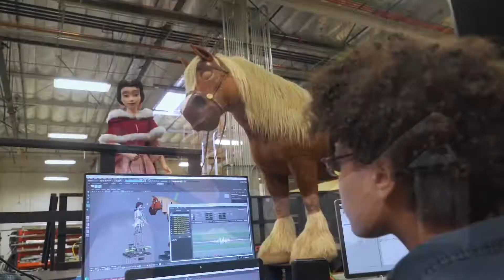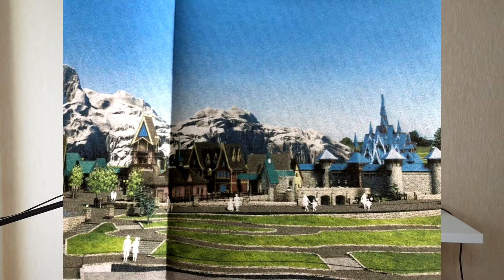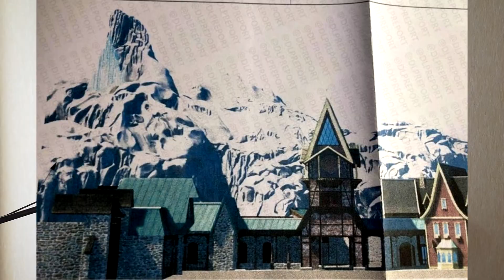Les dernières infos sur Frozen Land !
Salut c'est Victor !

Il y a plusieurs jours le permit de construire a été déposé et des photos de ce nouveau land est arrivé! Il est temps de faire un point sur ce nouveau land qui promet du lourd !

Rejoins le Discord de la TeamDisney !

- Mon SETUP:

Caméra : DJI Osmo Pocket + Canon 700D
Sons : BlueYeti Microphone + Micro Rode VideoMic
Montage : Vegas Pro 15
Lumière : Lumière anneau Led Neewer 55w 5500K

* Clause de non-responsabilité En vertu de la section 107 de la loi de 1976 sur le droit d'auteur, un "usage loyal" est autorisé, car ces droits appartiennent à leurs détenteurs respectifs. Je ne revendique aucun droit de propriété sur les critiques, commentaires, reportages, enseignements, bourses d'études, etc. recherche. L'utilisation loyale est une utilisation autorisée par la loi sur le droit d'auteur qui pourrait autrement être violée. Une utilisation sans but lucratif, éducative ou personnelle fait pencher la balance en faveur d'une utilisation équitable.

* Certaines de ces images, musique et clips vidéo n'a été créée / possédée par TheDreamsOfVictor